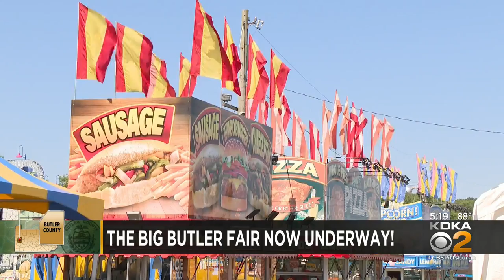Big Butler Fair returns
The Big Bugler Fair is back; KDKA's Falicia Woody reports.